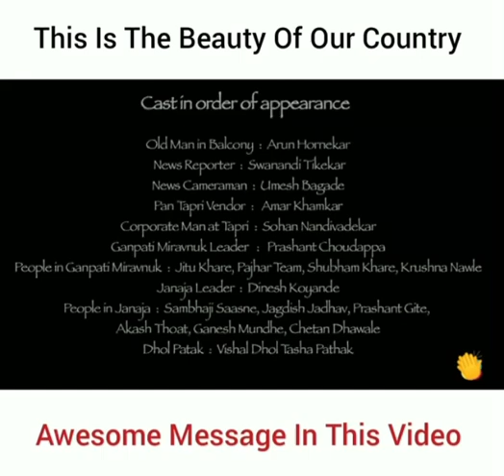Perspective | Short film